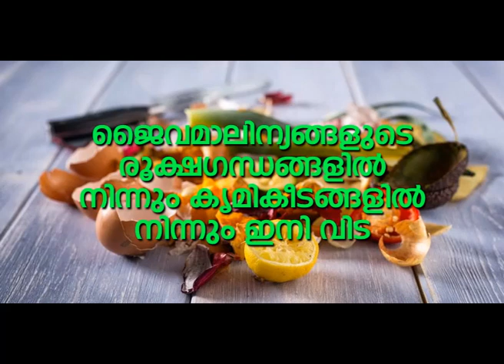Bio compost bin /ബയോകമ്പോസ്റ്റ് ബിൻ /അടുക്കള മാലിന്യത്തിൽ നിന്നുംജൈവവളം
.         *അടുക്കള മാലിന്യത്തിനെ*
 .  *വിലയേറിയ ജൈവവളമാക്കാം*

*1. അടുക്കള മാലിന്യം സംസ്കരിക്കാൽ ബുദ്ധിമുട്ടുന്നവരാണോ നിങ്ങൾ?*

*2. രാസവളം ഉപയോഗിച്ച് വളർത്തിയെടുത്ത പച്ചക്കറി, പഴവർഗ്ഗങ്ങൾ എന്നിവ ഭക്ഷിക്കുന്നതിൽ നിന്ന്  മോചനം നേടാൻ ആഗ്രഹിക്കുന്നുവോ?*

*3. ജൈവവളം ഉപയോഗിച്ച് ഭക്ഷ്യവസ്തുക്കൾ ഉണ്ടാക്കുവാൻ  ആഗ്രഹിക്കുന്നുവോ?*

*4. എല്ലാമാസവും 10 കിലോ ജൈവവളം സൗജന്യമായി വേണമെന്ന് നിങ്ങൾ ആഗ്രഹിക്കുന്നുവോ?*

*ബയോ കമ്പോസ്റ്റ് ബിന്നിന് ജില്ലാതലത്തിൽ വിതരണക്കാരെ ആവശ്യമുണ്ട്. താല്പര്യമുള്ളവർ മേൽ കാണിച്ചിരിക്കുന്ന നമ്പരിൽ വിളിക്കുക*